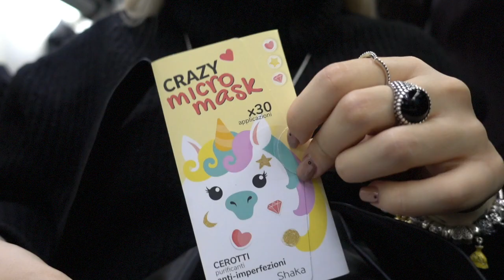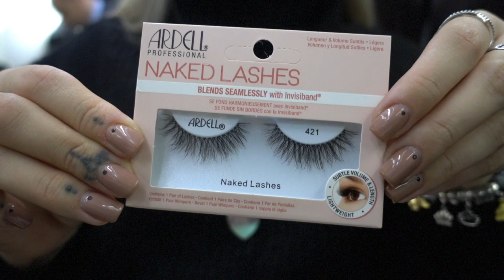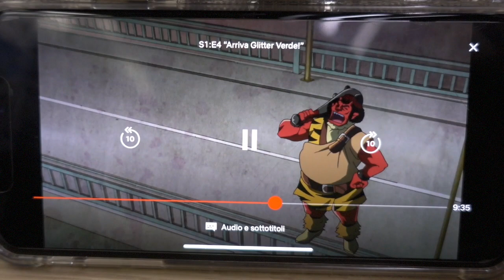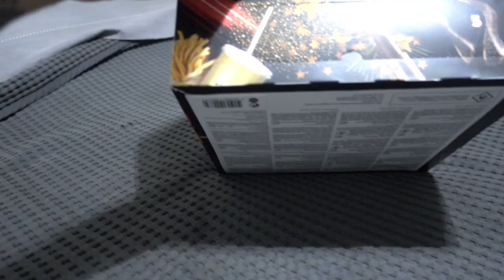6 ORE IN TRENO PER MILANO E PARTE IL TUTORIAL!🤣 | Vlogmas #5